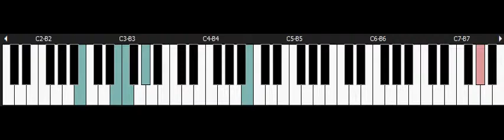Fantasy Zone 2 - SEGA Master System Piano - Bow Bow 2